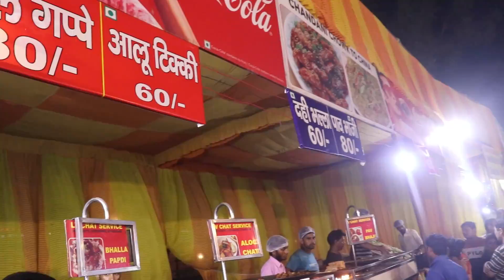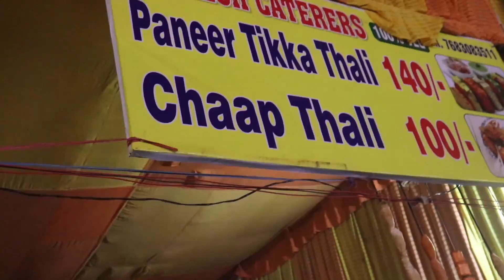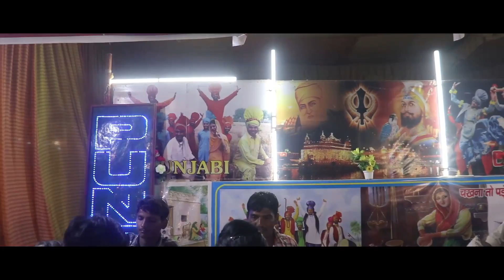Dussehra Mela In Delhi दिल्ली में दशहरा मेला cheap rides and tasty food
in this video i have showed
Dussehra Mela In Delhi दिल्ली में दशहरा मेला cheap rides and tasty foodAlso Comment down  if you enjoyed my content 👀

location -ram leela ground janakpuri

❤️ Top videos of the channel--

Vlog and tech

Things to be ignore

dussehra maidan ka mela